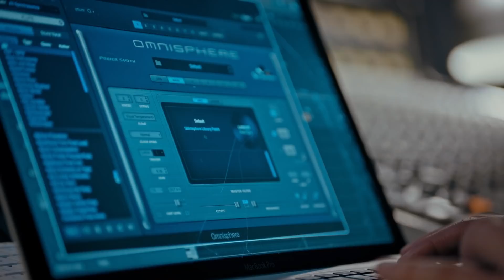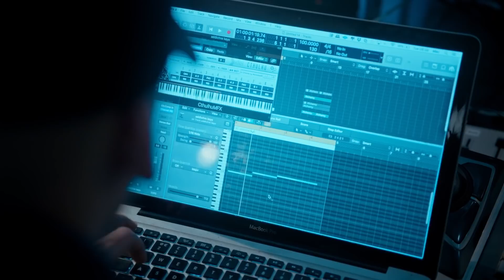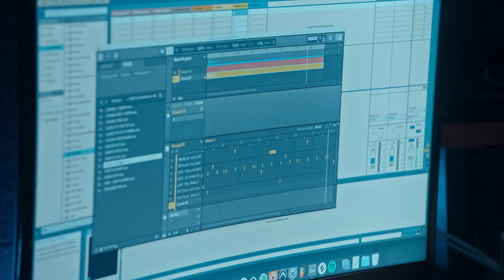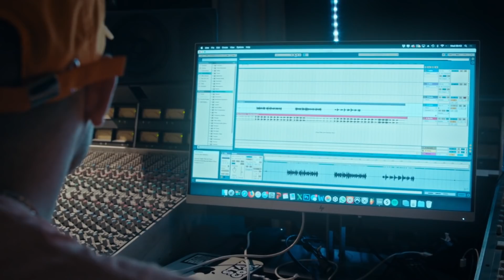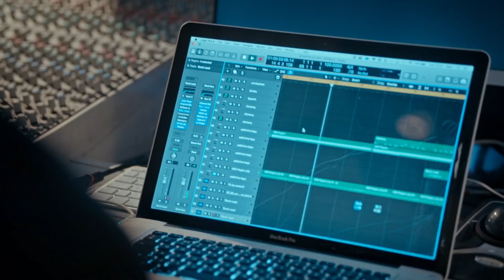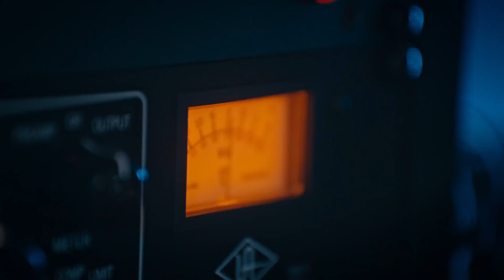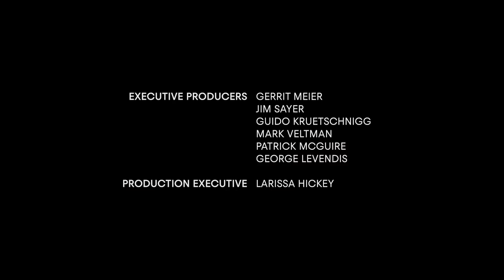The Cut UK | Episode 3 | Aspiring Music Creators Meet for the First Time to Collaborate and Compete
The Cut is an original, high-stakes songwriting competition. The challenge for the artists is straightforward, but succeeding requires serious musical skills to write, arrange and record, as well as the ability to collaborate with other music creators they have just met.

Three aspiring songwriters and three producers are randomly paired up and asked to write a song from scratch immediately after meeting for the first time.  In this Episode, singer-songwriters are Kadiata, Kaycee2 (aka Klyrae) and Ruby Confue. They will be paired up with one of the producers – Blue Canarinho, Iglu and Michelin Shin.

In the finale, the winning team from each episode will be tasked to create another successful collaboration. If they make it that far, the competition heats up as the winning pair will walk away with a publishing deal and recording time.